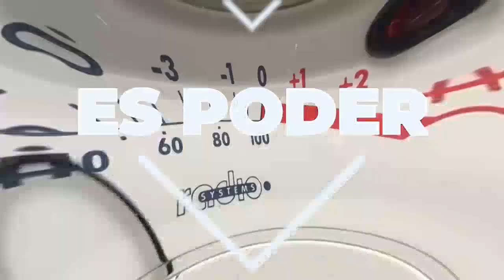📻| Recopilación de entrevistas en Estado Actual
📻| Recopilación de entrevistas en EstadoActual
Presenta: Taré Alaníz🎙️